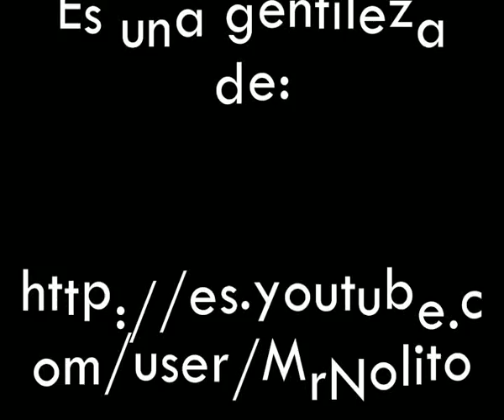2 Rubias muy frescas. Guadix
Dos reconocidas cerveceras: XXXX (Australia)  y Grolsch (Holanda) escogieron nuestros parajes para el rodaje de sus spots. Vean aquí el resultado a cada cual más bueno, refrescante  y sorprendente.
Pasen y gusten.
Dedicado a  mi amigo Pepe, en recuerdo de las birras que nos tomamos en sacrosantos lugares XD.